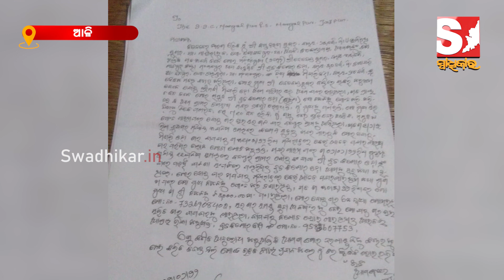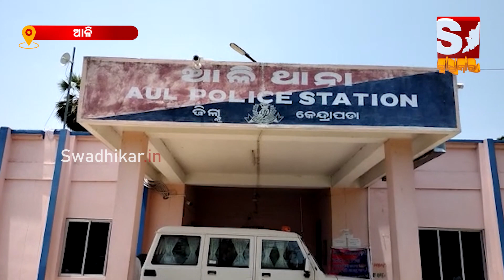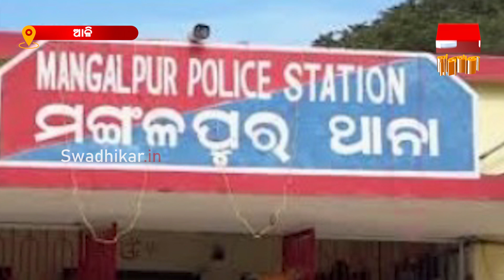ସ୍ୱାମୀ ଥାଇ ପ୍ରେମିକ ସହ ଫେରାର ହେଲା ସ୍ତ୍ରୀ, ସାବିତ୍ରୀ କହି ବାପ ଘରକୁ ଯାଇ ଫେରାର